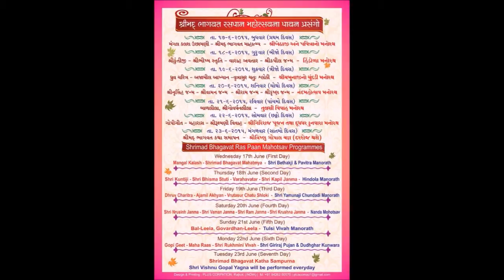katha plus sunday